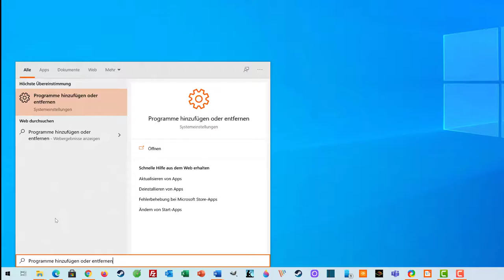35 Installierte Programme anzeigen und deinstallieren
Ich zeige hier, wo man ausgehend vom Windows Startmenü sich eine Liste installierter Apps anzeigen lassen kann und deinstallieren kann. Dieses Video ist Teil meiner Playlist Windows 10 Grundkompetenzen / Grundlagen, die sich an Einsteiger*innen in das Betriebssystem richtet.